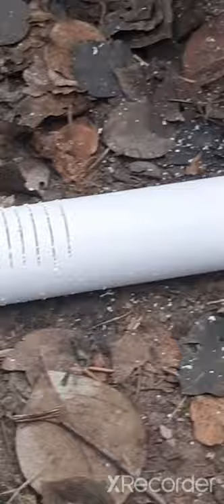Hand pump boring installation ||complete process